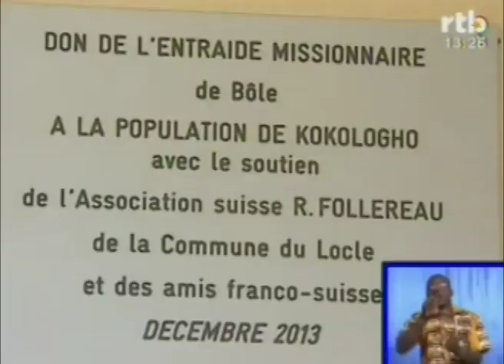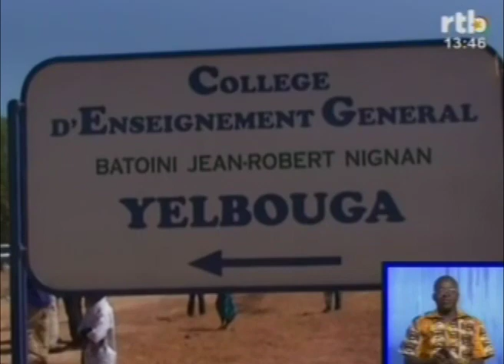RTB Edition de 13h du JT du dimanche 15 décembre 2013